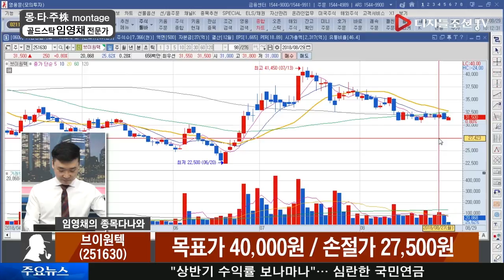임영채 전문가의 종목 다나와_브이원텍(251630)